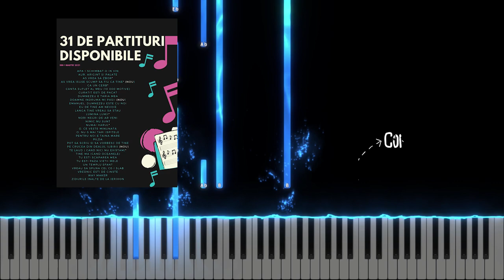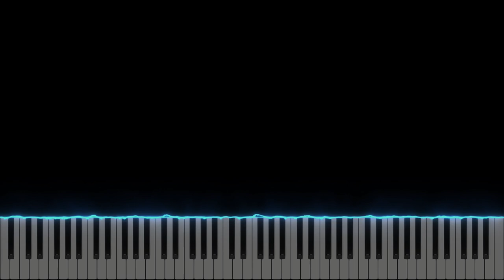Om nou - Alin si Emima Timofte - Instrumental Pian - Negativ Pian - Tutorial